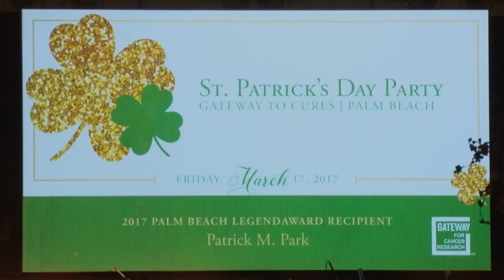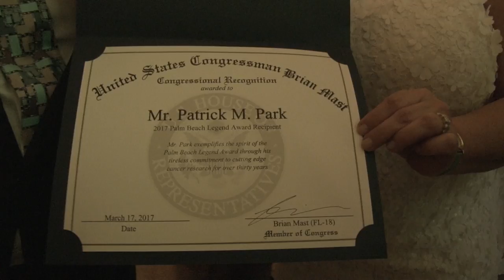2017 Palm Beach Legend Award Recipient. Patrick M. Park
Also Congressman Brian Mast Presents Congressional Recognition Award to Mr. Patrick Park.
Filmed by Lightning Videos.